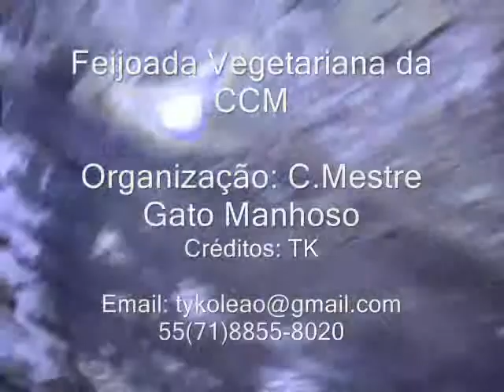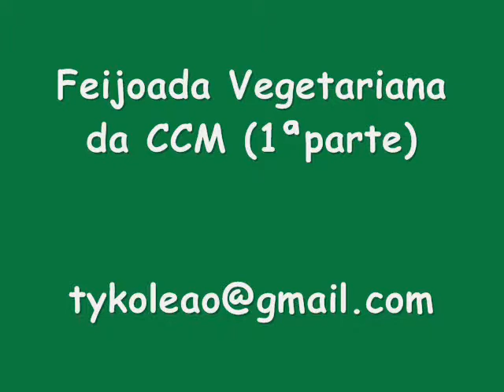Fejoada Vegetariana da CCM 1ª parte /2005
Momento de amizade,paz canto de capoeira e uma gororoba vegetariana